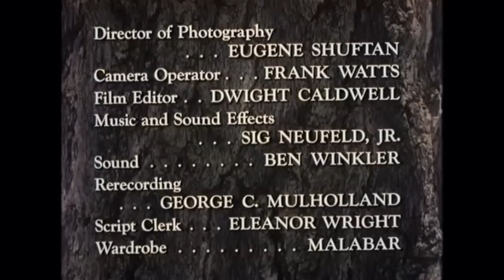Hawkeye and the Last of the Mohicans - The Threat | EP 2 | COLORIZED | Cowboys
Colorized Western Series: Hawkeye and the Last of the Mohicans - Episode 2 - The Threat - Hawkeye and Chingachgook find a group of new settlers, trapped in the Huron's territory. Greedy scout Jake Flint makes a deal with Hurons and together they force other white people to work for them almost as slaves.

The Threat
Director: Sam Newfield
Writers: Endre Bohem (story), Louis Vittes (story)
Stars: John Hart, Lon Chaney Jr., John Paris
Genre: Western, Adventure
Country: Canada | USA
Language: English
Release Date: 10 April 1957 USA
Filming Locations: Lakeshore Studio, Toronto, Ontario, Canada

Storyline:
Hawkeye and Chingachgook find a group of new settlers, trapped in the Huron's territory. Greedy scout Jake Flint makes a deal with Hurons and together they force other white people to work for them almost as slaves.

Reviews:
"Set in 1763, second episode "The Threat" begins with Hawkeye and Chingachgook searching for settlers who came all the way from England to Huron territory, held captive to the only trading post nearby, belonging to Jake Flint (John Paris, first of five) and his partner Rafe (Lloyd Chester, first of four). Anyone who chooses to sell their wares in the capitol to the South is threatened with death to Flint's Huron accomplices. Hiram Bass (George Barnes, first of four) takes his wife and son with him, his defiance of Flint resulting in an arrow in his back. Abel Stark (Eric Heath, first of two) explains the situation to Hawkeye, who offers to help the settlers make their way North through friendlier Iroquois country. Trapper Wilcher (Glynne Morris, first of three) is forced to confess their plans to Flint to avoid strangulation by leather, the successful kidnapping of the Bass family forcing Hawkeye and Chingachgook to willingly give themselves up to be sent downstream to certain death by Huron hands. More typical of the series in general, well done on a low budget, allowing the heroes to save the day through good old fashioned fisticuffs. Lon Chaney excelled at physical action, and gets to duke it out on two occasions, while John Hart only gets tough in the water." Written by kevinolzak on IMDb.com

"This second show of the first season was a bit of a let down after the showed opened with a 'bang'. This episode finds Hawkeye and Chingachgook rescuing white people from being enslaved by the Hurons and Jake Flint.

The only good thing about this episode was to watch Lon Chaney duke it out on screen the old fashioned way - fist to fist. Was a fun watch.

6/10" Written by Rainey-Dawn on IMDb.com

SUPPORT US!

MORE SERIES!